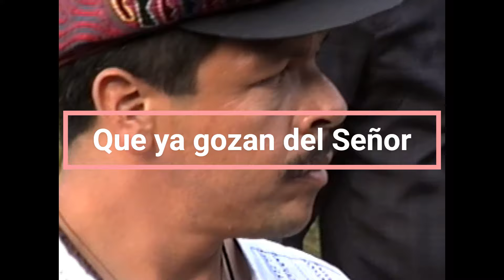Grupo Tekutet y Rafael Flores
Presentación artística en La Puerta del Diablo en San Salvador en el año 1992, como un homenaje a Prudencio, David y William que ya nos dejaron. ¡Que viva el arte y la amistad!